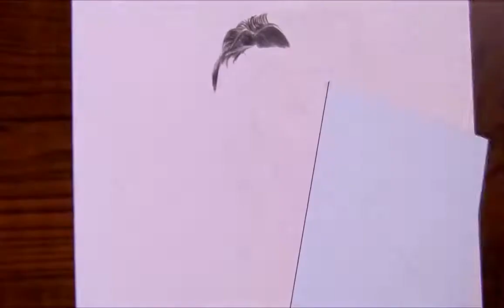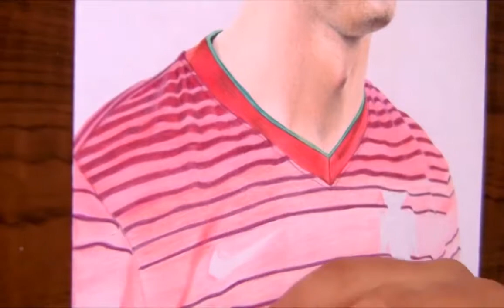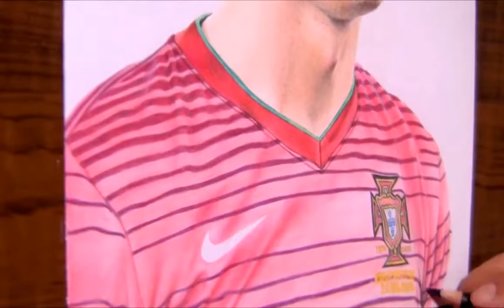Drawing of Cristiano Ronaldo Featured on 'Fox Sports' 1